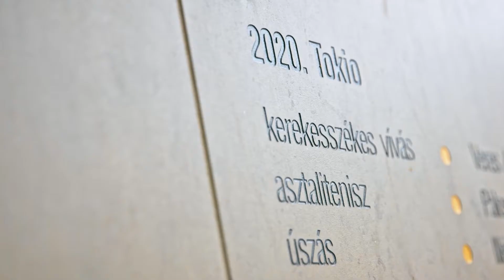Nagy László az Országház környékéről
Izgalmas sportprogrammal köszöntjük a júniust! A pünkösdi hétvégén, június 4-én és 5-én az MVM Dome ad otthont a Bajnokok Ligája Női Kézilabda négyesdöntőnek, ahol egy magyar csapatért is szurkolhatunk!
A szombati elődöntőn a Győri Audi ETO KC a dán Team Esbjerg csapatával csap össze, míg a másik ágon a francia Metz HB és a norvég Vipers Kristiansand csapata mérkőzik meg egymással.
Másnap, azaz június 5-én a bronzmeccsre, illetve a döntőre kerül sor.
A mérkőzések miatt is érdemes a fővárosba látogatni, és ha már itt jártok, irány a Duna-part: Nagy László válogatott kézilabdázó szerint az Országház meseszép épülete mellett lehetetlen elmenni szó nélkül: „A környék remek lehetőséget kínál szabadtéri foglalkozásokra, és a háttérben ott a Margitsziget - vagy Budapest legszebb épülete, a Parlament, amit érdemes nemcsak kívülről, de belülről is megcsodálni.”